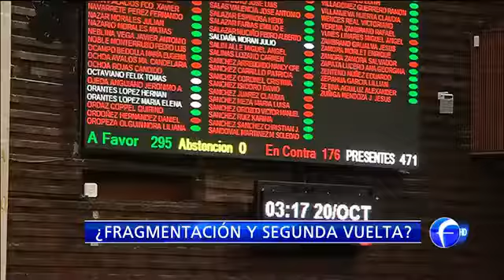¿Fragmentación y segunda vuelta? / Es la Hora de Opinar con Leo Zuckermann / 15 de Agosto 2016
Leo Zuckermann, Héctor Aguilar Camín, Jorge Castañeda y Javier Tello analizan qué hacer ante la fragmentación del voto y si es hora de introducir una segunda vuelta en la elección presidencial